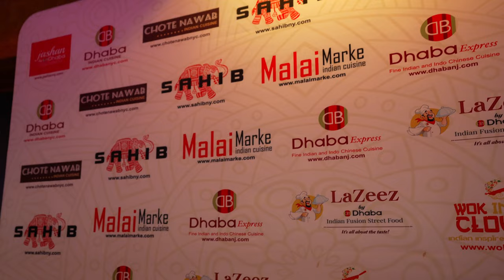Donna Drake at Jashan By Dhaba in Parsippany NJ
We had fun hosting Donna Drake. Dona Drake from the Donna Drake Show visited Jashan By Dhaba in Parsippany NJand we were glad to show case some of our dishes as she dined with Ankush Punhani. To catch the full episode of the Donna Drake Show check out